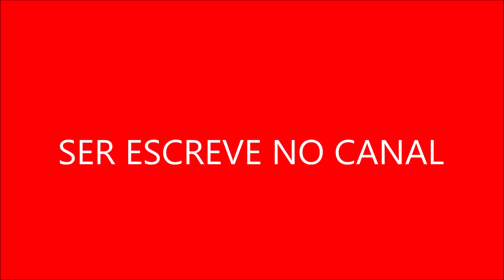à cultura pop e eventos atuais